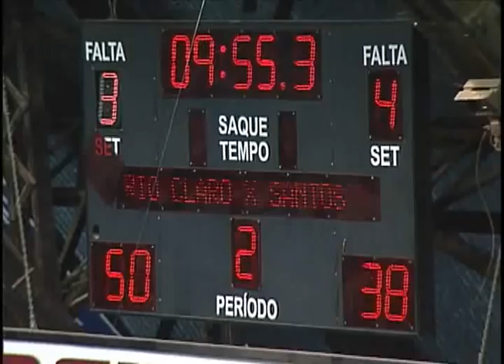Firme na defesa e bem no ataque, Rio Claro Basquete volta a vencer no Paulista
O Rio Claro Basquete recebeu o Internacional de Santos na noite desta quinta-feira, no Felipão, e conseguiu vencer pelo placar de 88 a 74, em partida válida pelo Campeonato Paulista de Basquete Masculino